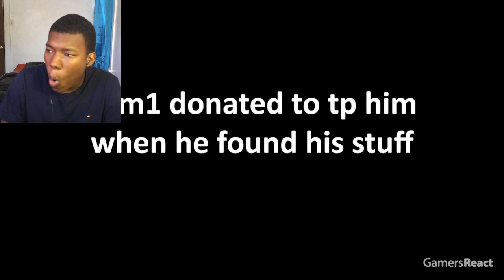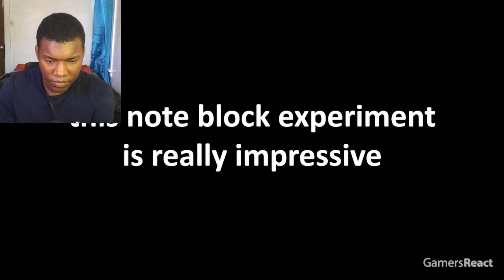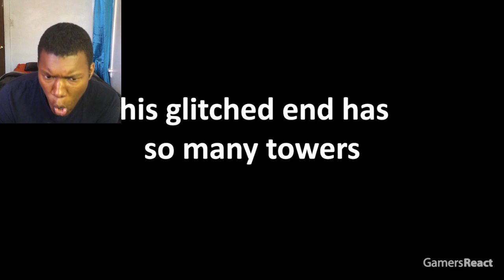TOP 300 FUNNIEST CLIPS IN MINECRAFT REACTION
funniest minecraft clips,types of people portrayed by minecraft,luckiest minecraft clips,alt f4 georgenotfound,trolled alt f4,james charles trolled alt f4,craziest minecraft clips,wtf minecraft moments,best of minecraft 2021,minecraft fails that will make you laugh,gamers react minecraft fails,gamers react best clips of all time,minecraft 200 iq plays,funny minecraft compilation,i love gamers react,gamers react perfect timing